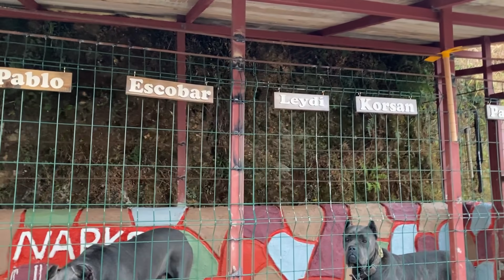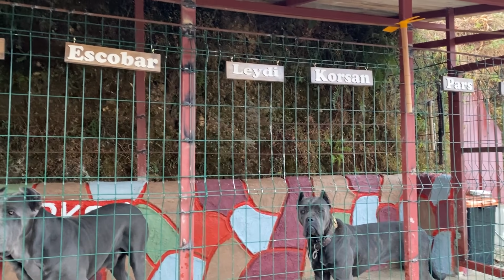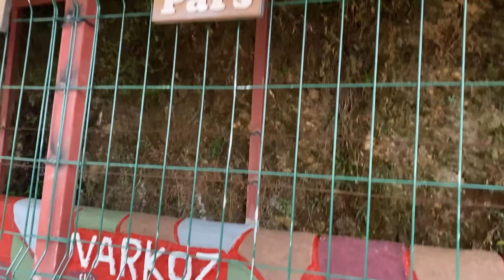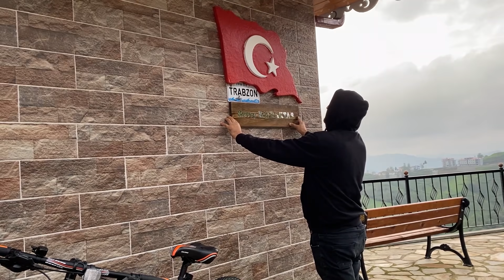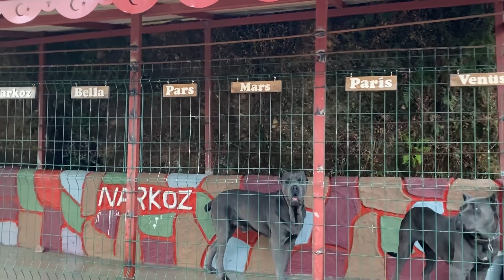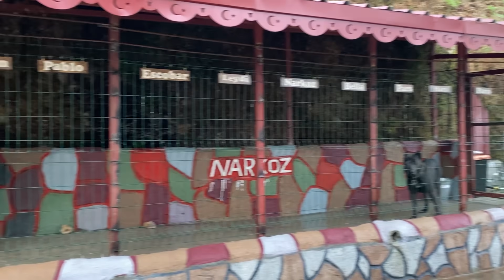KUTUPLA BOÇİYE ÇOK ALIŞTIK